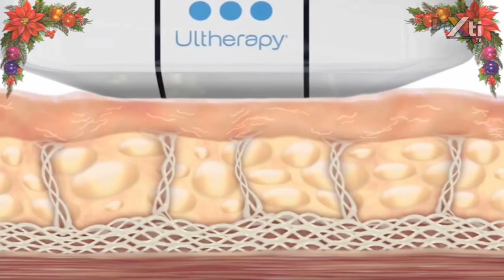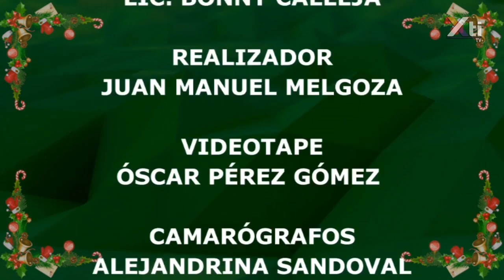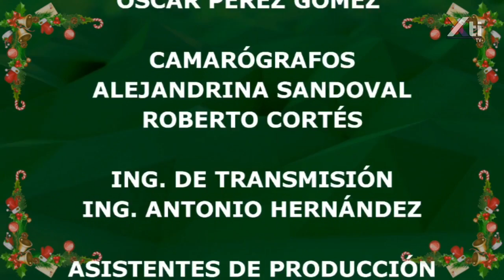Arriba Corazones TV 24 de diciembre 2020